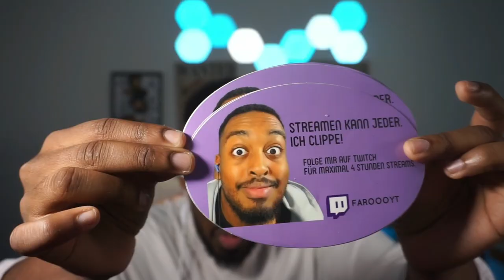FARO bekommt GESCHENK von ZUSCHAUER und RASTET aus...